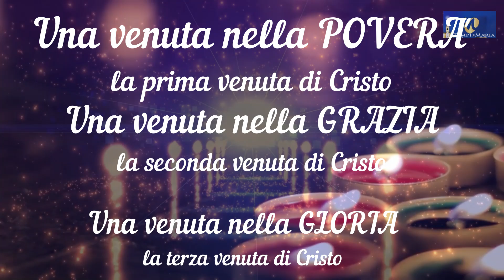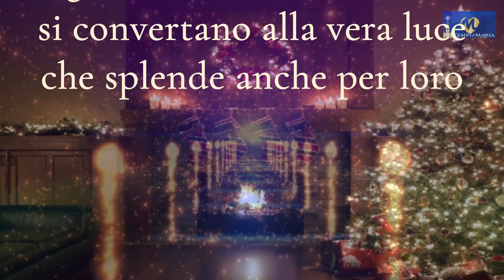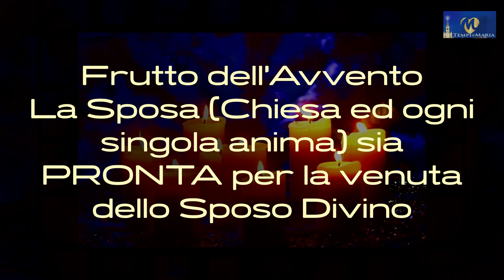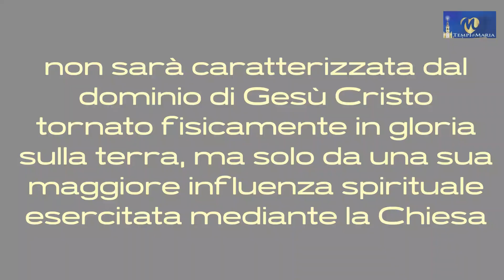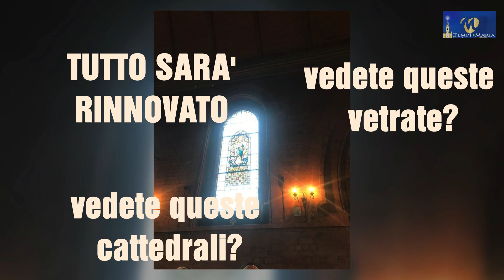Le "tre venute" di Cristo e il Trionfo del Cuore Immacolato di Maria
Il tempo dell'Avvento con cui la Chiesa fa cominciare ogni nuovo anno liturgico è particolarmente adatto alla meditazione sulle profezie del tempo della "restaurazione" trasmesseci da diversi secoli a questa parte e sintetizzate concettualmente dalla Madonna, a partire da Fatima, con l'espressione "trionfo del mio Cuore Immacolato"

Cosa stiamo aspettando? Come va inteso questo adventus del regno di Cristo per mezzo di Maria nel rispetto della tradizione dottrinale della Chiesa?